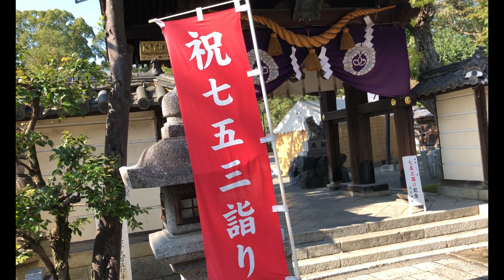立木神社の七五三(18.11.8)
滋賀県草津市に鎮座する立木神社での七五三の記念写真に出張撮影に行ってきました。立木神社の楼門の脇には狛犬の代わりに鹿が両脇にかまえています、奈良県民の私とすれば、すぐに奈良公園の鹿を連想してしまいました。

右側の松の木のうねり具合が絶妙ですねー！
赤に小花がたくさん入った着物で、元気いっぱいの笑顔が輝いてる女の子★
千歳飴をほおばる！木の陰に隠れたり、風船で遊ぶ！
番傘持ったら、しっとり系女子に♡

七五三オススメの動画！

七五三以外にも家族写真、お宮参りの撮影も行なっています。

キキフォトワークスの全ての撮影メニューはミニ写真集と全カットのデータ付きです。詳しくはホームページをご覧ください。

☆七五三は、いつ
七五三の撮影はどうしても１１月に集中します。１１月は、七五三だけでなく結婚式で非常に混み合うシーズンです。こちらの予定が空いていても神社に行けば非常に沢山の人で溢れ帰り、撮影するのが難しい時期でもあります。

１１月に七五三に行かれるのなら午後がオススメです。特に１４時以降は一気に人が少なくなるので待ち時間も少ないです。そして、神社へのお参りは１１月、撮影は別の時期にする方法もあります。

でも、今日のように１２月にはいれば１１月の混雑が嘘のように七五三の人がすくないです。１０月は学校や保育園の行事も多くて日程を組みにくいですが１２月はピークを過ぎた静かな神社でゆっくりお参りできるのできます。

☆神社に確認すべき事

実は多くの神社ではご祈祷中の撮影は禁止となっています。その場合、ご祈祷前、もしくはご祈祷後に撮影を約１時間ほど行います。また、神社指定以外のカメラマンの撮影が禁止の場合もあります。過去には撮影可能だったのが禁止に変わってる神社が増えています。

☆フリーの格安カメラマン
ここ数年、SNSで集客したり格安のカメラマン紹介サイトに登録するアマチュアが増えています。ママカメラマンと呼ばれる人達や写真愛好家がプロと称して紹介サイトから派遣されるケースです。プロとしての接客の経験や神社でのマナー指導を受けた事がないので神社とのトラブルが各地で多発しています。
☆神社でのマナーや作法
神様に対して失礼な行いをしたり他の参拝者の迷惑になるような撮影をする事が原因です。そのため、当事者以外の第三者による写真撮影を禁止する神社が増えています。まずは神社指定以外のプロカメラマンによる境内での撮影が可能かどうかを神社に確認くださいね。☆データ付きで枚数制限なし

基本の料金プランで全カットのデータが付いています。撮影枚数もポーズ数もお渡しするデータ枚数にも枚数制限などはありません。データは高額で別料金なんて事はないので後の支払いを心配すること無く、沢山のカットを撮影する事ができます。

☆出張撮影
キキフォトワークスの全ての撮影メニューは写真集と全カットのデータ付きです。撮影枚数もポーズ数もデータ枚数も無制限です。

◆お仕事関係